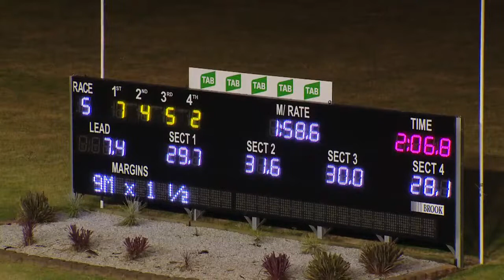PENRITH - 03/03/2016 - Race 5 - 3P'S CAFE PACE